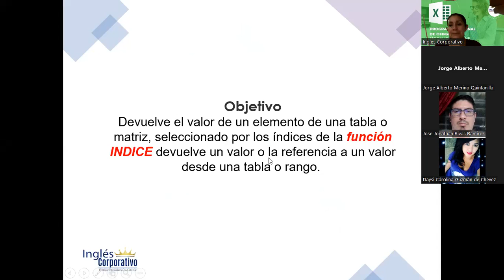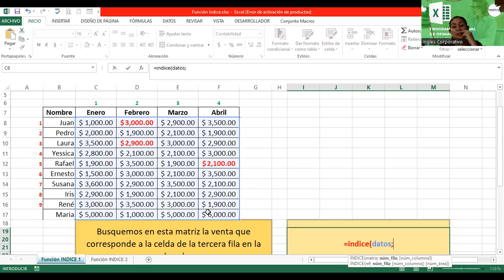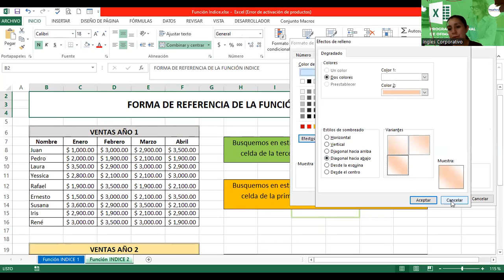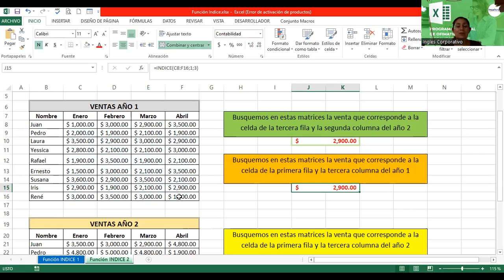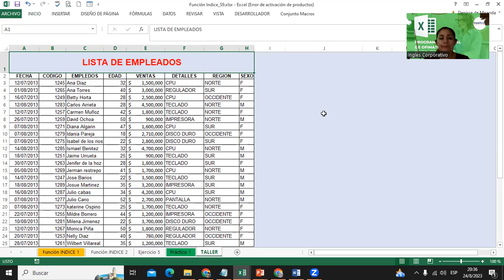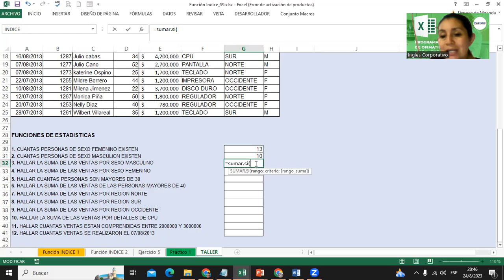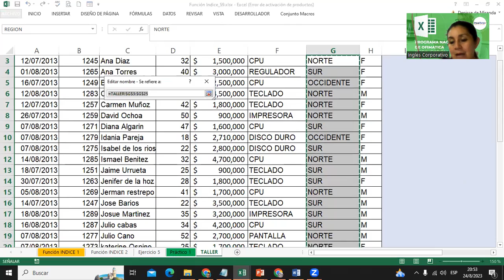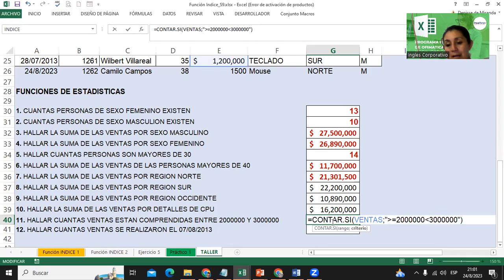Sesión8-24082023-EXI-01-8-9-PM-08-23 -Alvarado-Función Indice